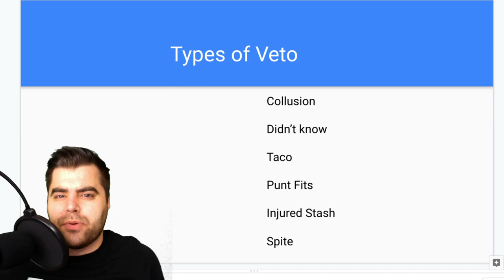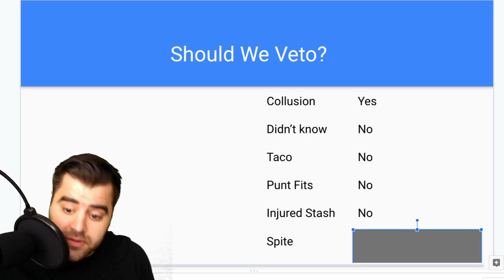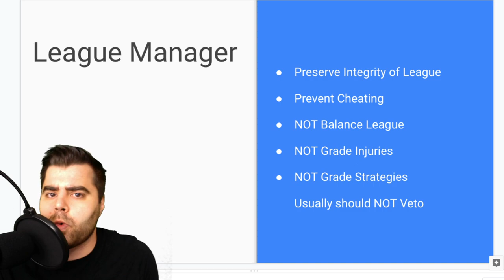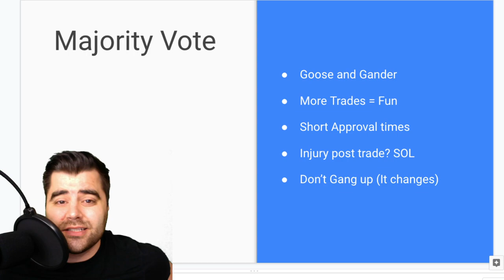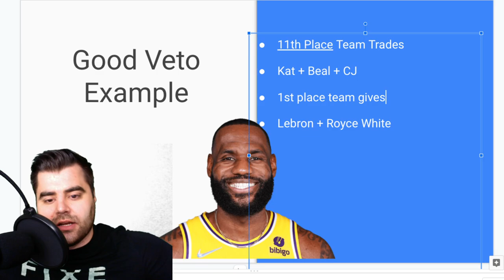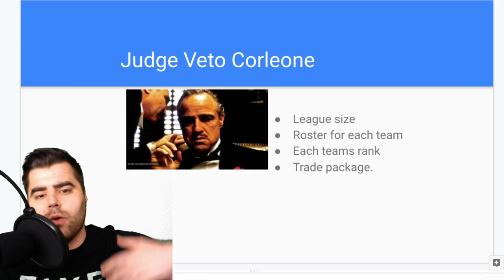When To Veto Fantasy Basketball Trades: Guide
This video is the ultimate guide on when to Veto a trade.

I put on my judge hat and figure out when you should be vetoing a fantasy basketball trade.

Whats collusion?
What is cheating in fantasy basketball?
Is my trade Unfair?

We will cover this all and I will also be the judge of if your trades are Veto Worthy.

Fantasy basketball 101
Fantasy basketball teaching.

NBA season long fantasy

Lebron James Trade
Karl Townes Trade
Michael Porter Junior
Bradley Beal